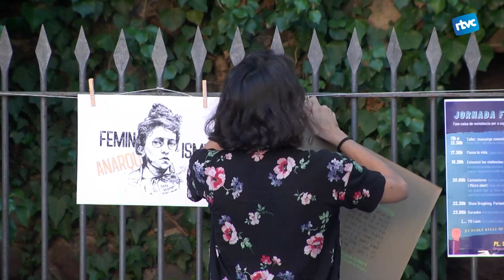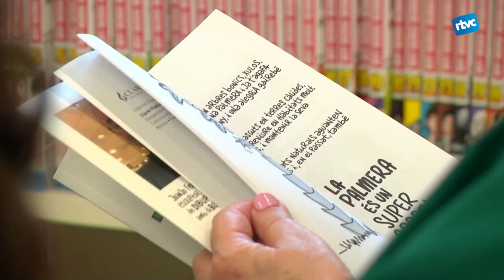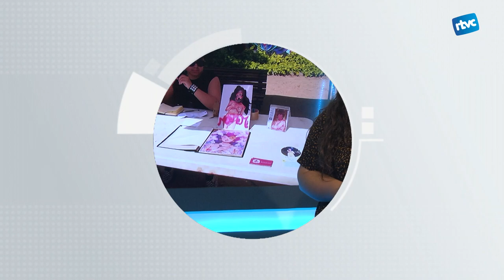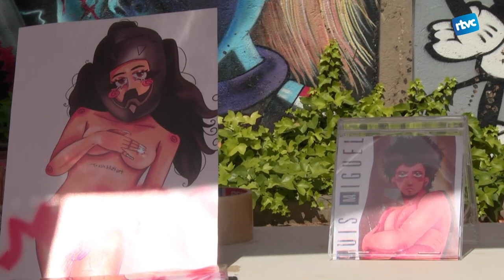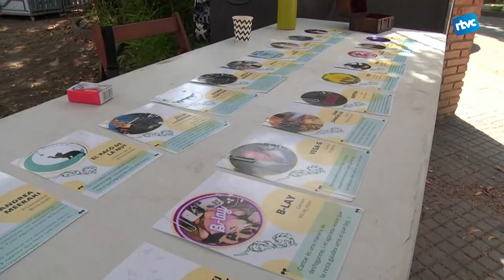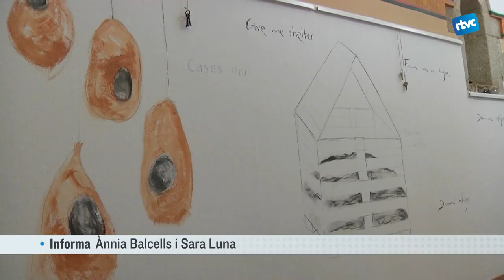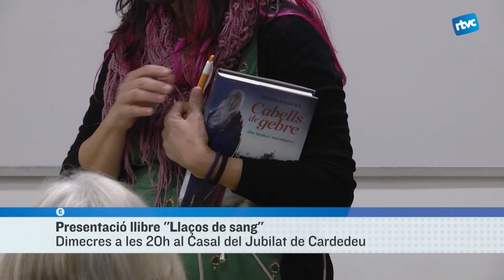CARDEDEU INFORMATIU | Dilluns, 13 de juny de 2022